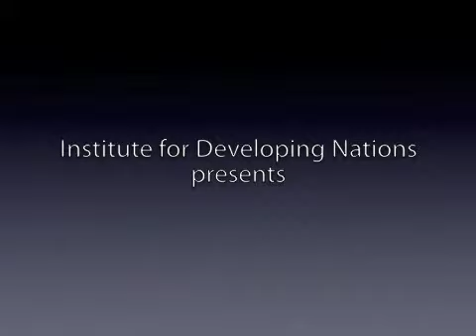Conversations with President Jimmy Carter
Highlights from the April 22, 2010 Emory University event "Conversations with President Jimmy Carter." President Jimmy Carter is interviewed by Emory University students from the Institute for Developing Nations CIPA scholarship program, which affords students the opportunity to conduct development-related research abroad.